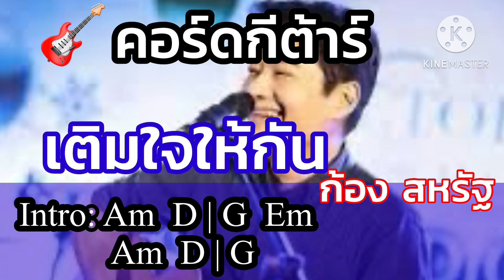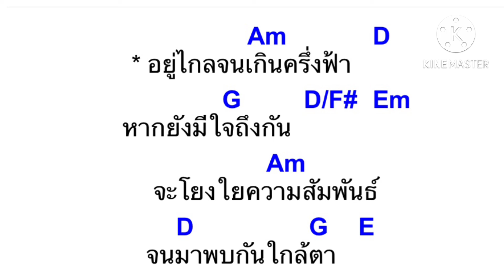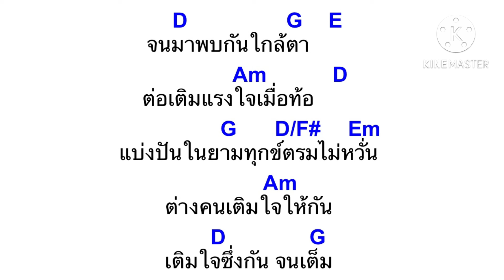🎸 คอร์ดกีต้าร์เพลง: เติมใจให้กัน - ก้อง สหรัถ สังคปรีชา